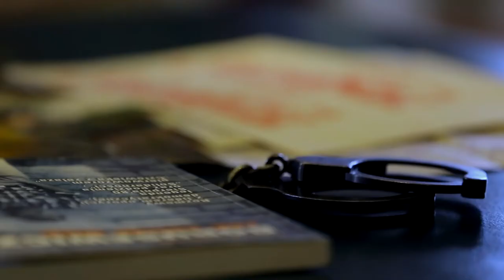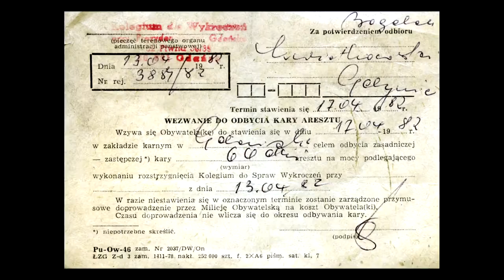Bogdan Kwiatkowski - nominowany w kategorii "całokształt dokonań"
Bogdan Kwiatkowski - syn żołnierza AK. Podczas stanu wojennego, jako nastolatek zaangażowany w działalność opozycyjną. Jest ratownikiem Wodnego Ochotniczego Pogotowia Ratunkowego. Kierował Sekcją Przewodników Psów Ratowniczych w kilkudziesięciu akcjach ratowniczo-poszukiwawczych, podczas których udzielono pomocy ponad setce ludzi. Zgłosił się na ochotnika do tworzonych Narodowych Sił Rezerwowych. Wraz z 13-letnim synem Kacprem śledzili sprawców kradzieży laptopa, naprowadzając policję na trop, a w ostatniej fazie pościgu zablokowali im samochodem drogę ucieczki pomagając w aresztowaniu. Został ciężko pobity przez młodego mężczyznę bezczeszczącego pomnik „OBROŃCOM WYBRZEŻA Z 1939 r." w Gdańsku. Pobicie spowodowało jego trwałą niepełnosprawność.

7 marca 2014 roku, w 91. rocznicę urodzin Jana Rodowicza „Anody" odbył się finał III edycji nagrody jego imienia. Spośród blisko 60 zgłoszonych osób członkowie Kapituły wybrali laureatów w dwóch kategoriach „wyjątkowy czyn" oraz „całokształt dokonań i postawę życiową stanowiącą wzór do naśladowania dla młodych pokoleń".
Za wyjątkowe postawy życiowe przyznano także wyróżnienie oraz nagrodę honorową. Wśród zgłaszanych osób są współcześni „superbohaterowie", często skromni, ale gotowi do poświęceń. Honorowy patronat nad Galą Finałową III edycji Nagrody im. Jana Rodowicza „Anody" objął Prezydent Rzeczypospolitej Polskiej Bronisław Komorowski.